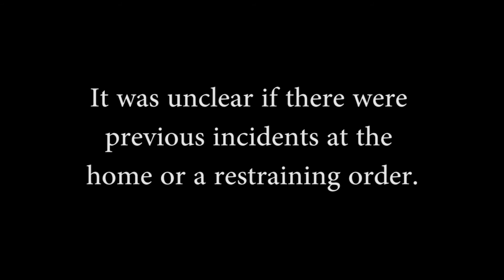Mom and daughter found dead in Perry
The small town of Perry mourned Monday after learning that a mother and daughter were killed Saturday in a double homicide that left a third person in critical condition.